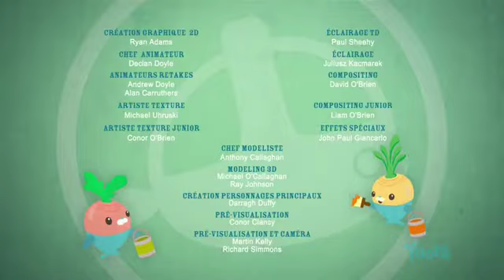3x18 Les Octonauts et l'invasion d'oursins